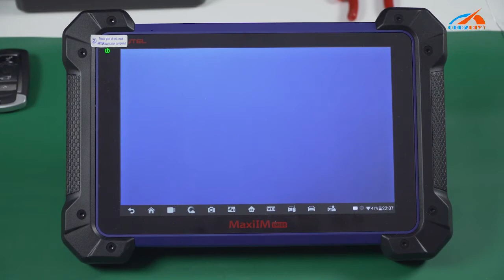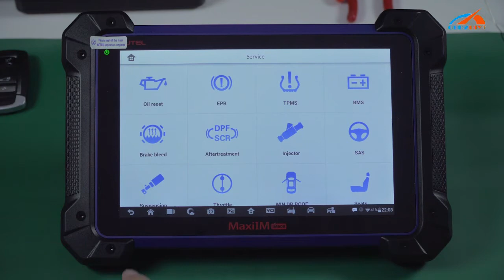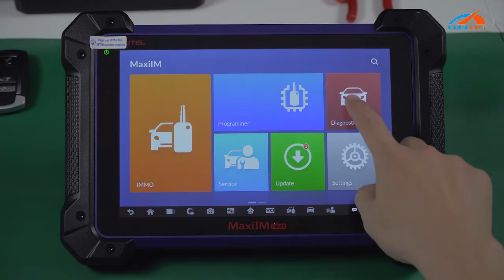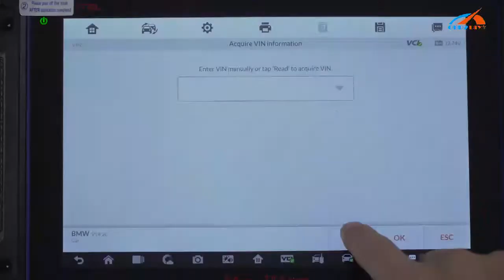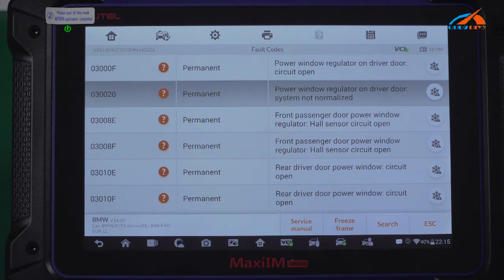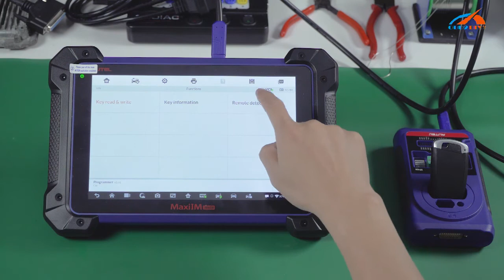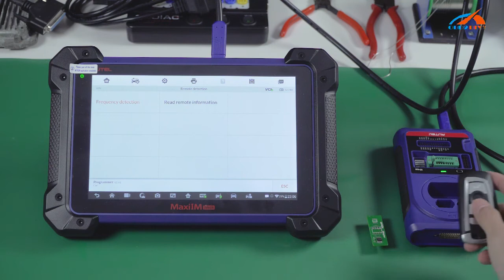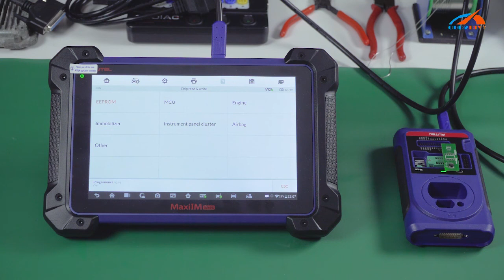Autel MaxiIM IM608 Fonctions Affichage, fonctionne avec godiag gt100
Autel MaxiIM IM608 fonctions affichage et fonctionne avec godiag gt100 pour programmer le calculateur